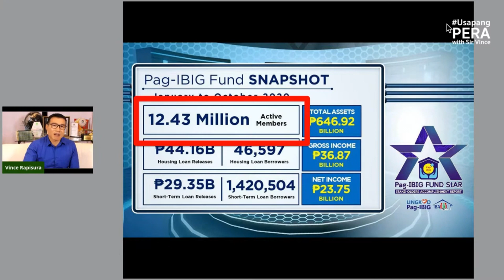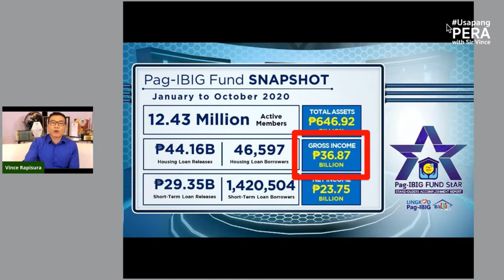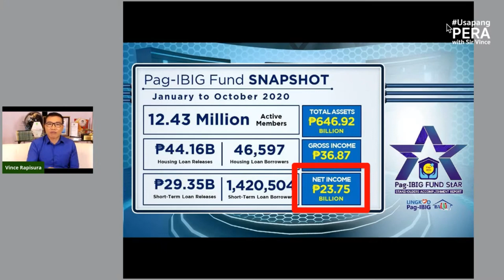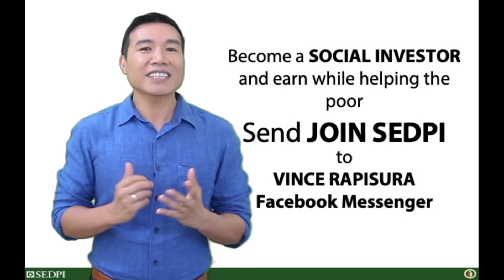Vince Rapisura 674: May Pag-IBIG MP2 dividend kaya this year?